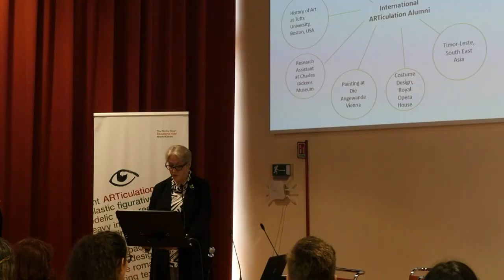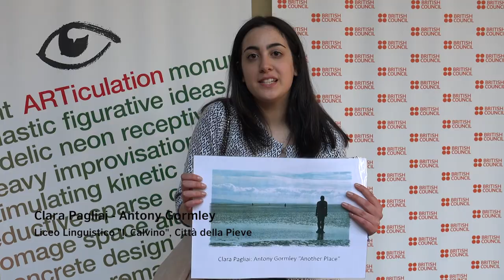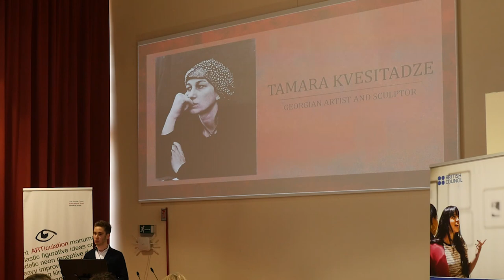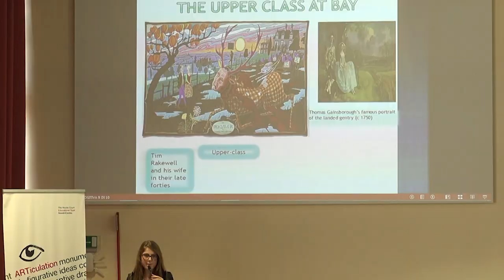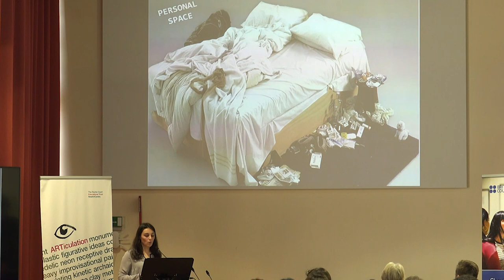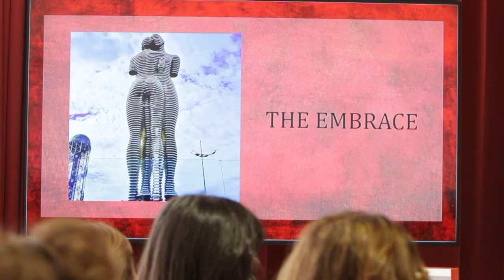ARTiculation 2017 - Interviste